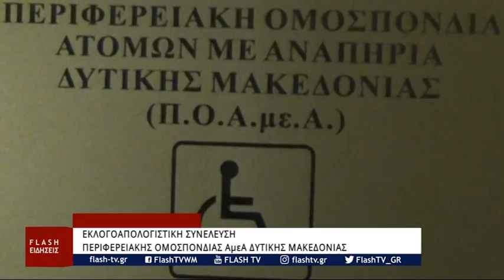Περιφερειακή Ομοσπονδία Ατόμων με Αναπηρία Δυτικής Μακεδονίας